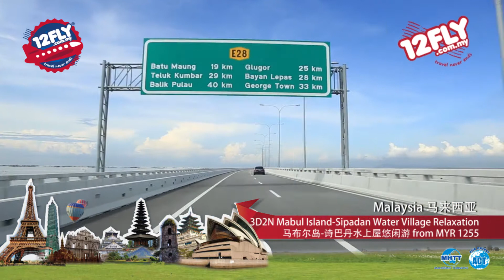MATTA TRAVEL FAIR MARCH 2016 - Malaysia Ground Package Hot Deal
12FLYERS! Time for MATTA Fair March 2016!!! Time to TRAVEL AROUND THE WORLD! Time to explore the great packages from us. More freebies, buy 1 get 1 free, discount up to 70% is await you!

MATTA FAIR 2016
Date: 11 - 13 March 2016
Venue: Hall 2, Booth 2025, @ PWTC, KL
Time: 1000am-0900pm